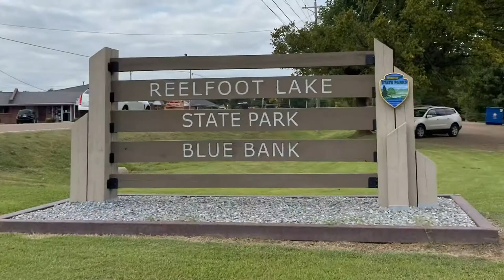What to see at Reelfoot Lake State Park Blue Bank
First time to visit Reelfoot Lake in Tiptonville, TN with friends.